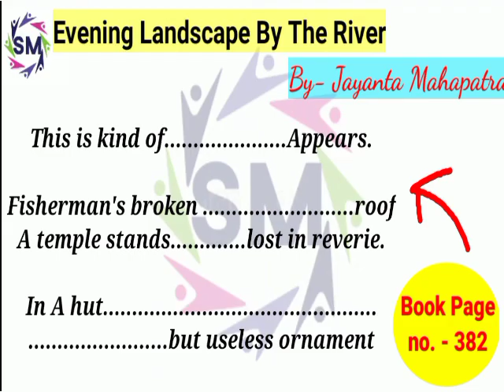Evening landscape by the River ....poem by Jayanta mahapatra, line to line explanation..meg-7, ignou